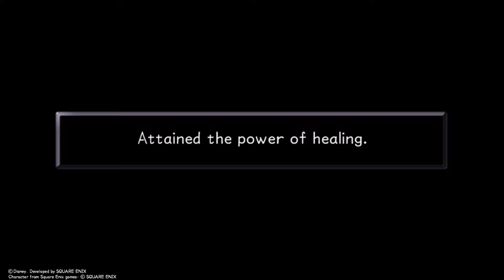Got My FairyHarp Keyblade!! | Kingdom Hearts Episode #21